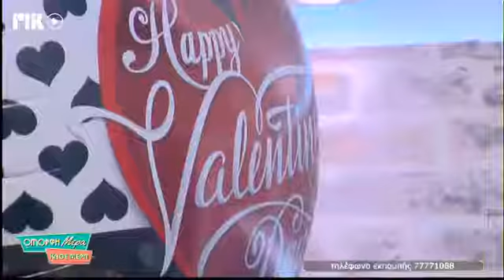Δεν ζητάω πολλά - Catalina Mirea ζωντανά στο Ρικ1 (Αγίου Βαλεντίνου) 14.02.19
Piano : Edward Alexander Rodriguez
Saxophone : Achilleas Tomasidis